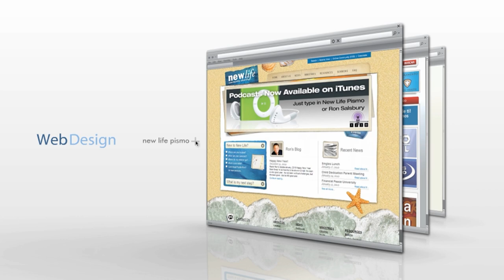Digital Attic || Web Design | Graphic Design | Video Production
Digital Attic - Fresno Video Production by Digital Attic Fresno CA